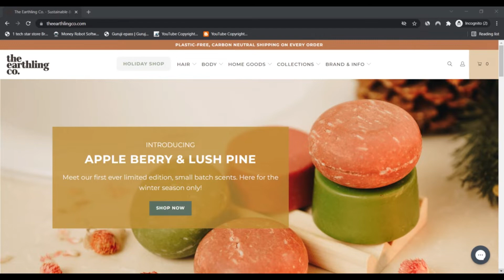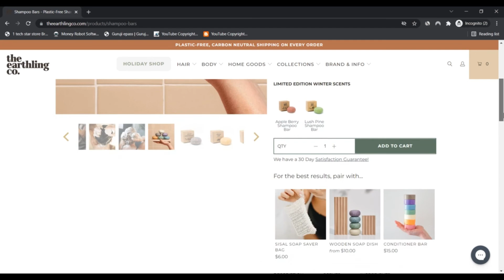The Earthling Co ! TheEarthlingCo Reviews ! TheEarthlingCo.Com Know if is Scam or Legit ?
The Earthling Co ! TheEarthlingCo Reviews ! TheEarthlingCo Com Reviews ! TheEarthlingCo.Com Know if is Scam or Legit ?

The Earthling Co. was designed on the perception that We now have the power to create a more sustainable and harmonious planet. We feel that the merchandise most of us use daily ought to be Risk-free in your case, the World, and All people that calls it household.